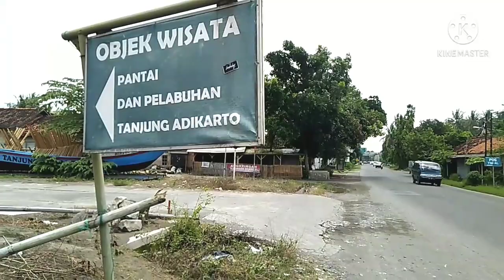PELABUHAN NELAYAN TANJUNG ADIKARTO❗APAKAH MANGKRAK❓❓BEGINI KONDISINYA SAAT INI